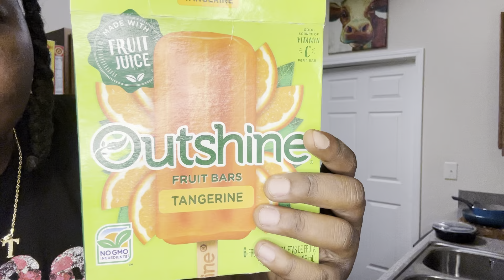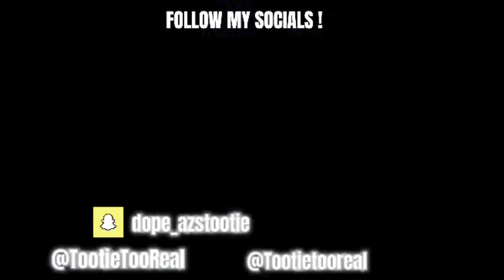FEELING A LIL UNMOVATED😩| THE DEVIL IS A LIAR| XXL WINE REVIEW| THE WAIT IS ALMOST OVER| I PTSO🔥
Weekly Vlog! Didnt vlog much last week! Bt Today Is A New Day!! Hope Yall enjoy ! Drop some ideals for my nxt vlog !!!

Few Shirts available Get Yours Before there Gone!

Connect Wiith Me